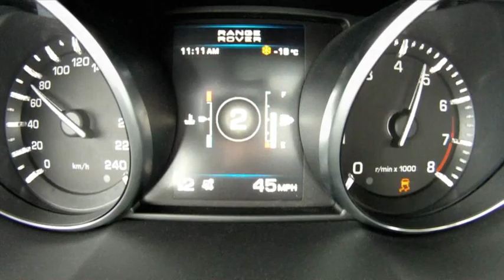Range Rover Evoque 2011 Promo 2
Range Rover Evoque 2011 Promo